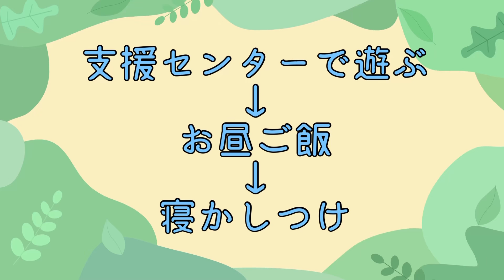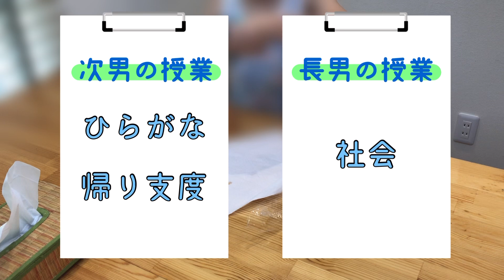【ASD&ADHD】小学校入学後落ち着いてるかと思いきや全然落ち着いていなかった件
こんにちは！SUMIです。

すんなり小学校入学できて安心安全な小学生ライフを過ごしてます♪
なんていうのは幻想である。

【SUMI家のご紹介】
SUMI / 30代 / 専門職パート勤務
楽天的なトラ。ADHD要素あり。

夫 / 30代 / 会社員（研究職）
理系をこじらせた男。ASD要素あり。

長男 / 8歳 / 小３
典型的なASD
電車オタク。不安感が強く度々パニックを起こす。
コミュ障だけど真面目で素直で可愛い系男子。

次男 /.6歳 / 小１
ASD &ADHD
行動が衝動的で落ち着きがない。
天真爛漫の愛されキャラ。

三男 / 生後10ヶ月
かわいいの塊